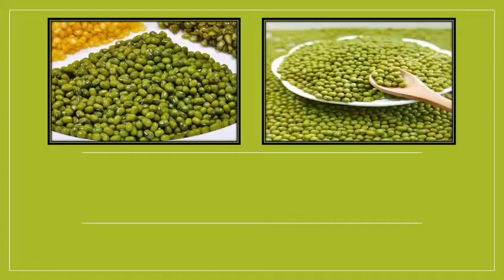Sản phẩm của học trò. ❤️ TH kĩ thuật gieo hạt trong bầu